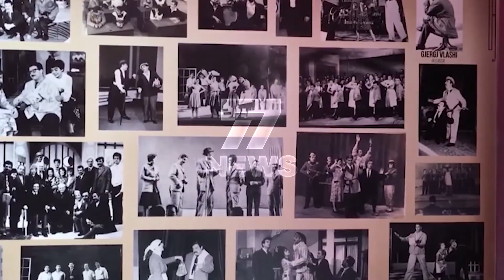SHUHET GOLJEM RADOJA